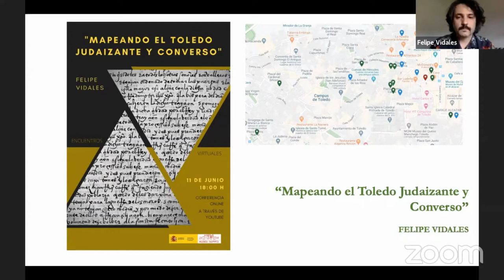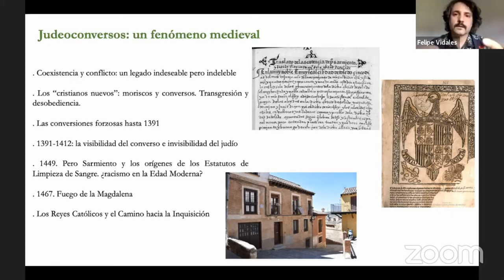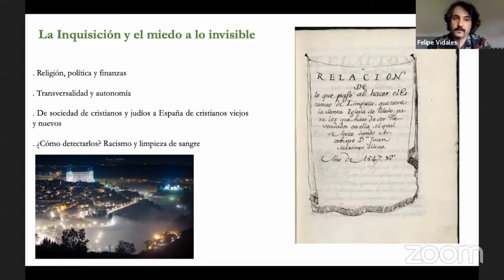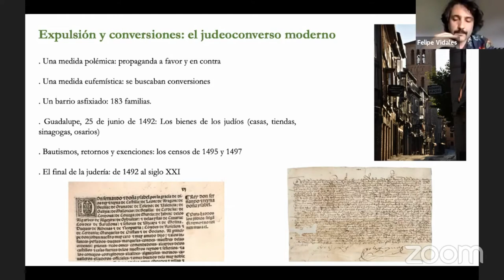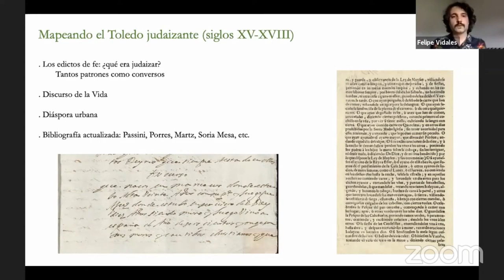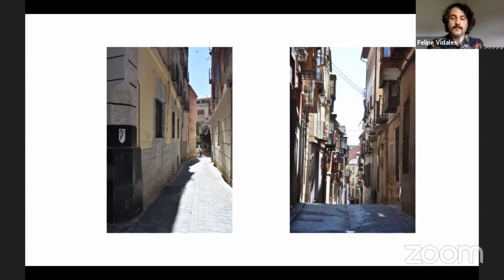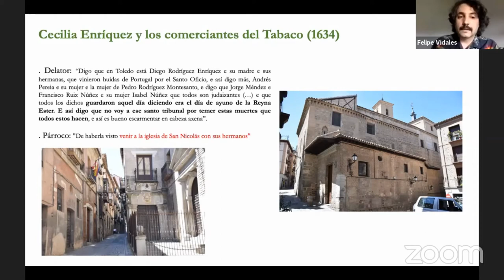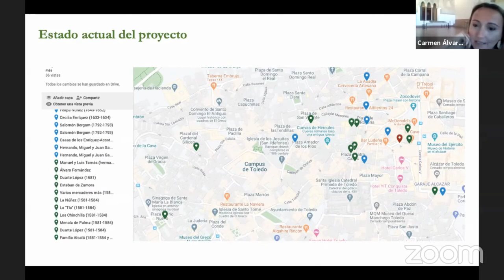Encuentros virtuales en el Museo Sefardí: Felipe Vidales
En junio de 1485 la Inquisición se establecía en Toledo, una ciudad con una poderosa comunidad de judeoconversos. Algunos intentaron asesinar durante la procesión del Corpus de ese mes a los recién llegados inquisidores. Pero fueron descubiertos y ajusticiados. Así comenzaban los tres siglos y medio de presencia inquisitorial en la ciudad.

El Toledo judío fue dejando paso al Toledo judeoconverso a partir del siglo XV. Gracias a las herramientas actuales de geolocalización, el Dr en Historia Moderna (UCM) Felipe Vidales, nos presenta el mapa de los judaizantes y conversos toledanos, un proyecto de investigación y divulgación en curso, pensado como herramienta para investigadores, como portal de divulgación histórica y como recurso didáctico.

Los "Encuentros virtuales en el Museo Sefardí" es una propuesta de charlas virtuales especializadas sobre el museo, sus colecciones y su contexto cultural. La sinagoga de Samuel Leví siempre fue un lugar de encuentros, donde compartir y vivir experiencias, vinculadas a la cultura sefardí, a su riqueza y diversidad. ¿Nos encontramos en el museo?